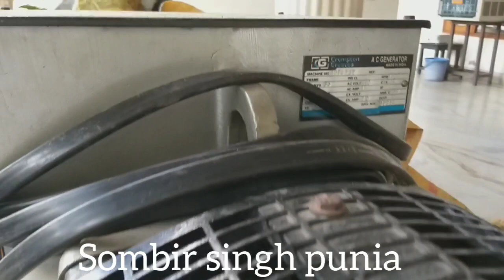किसान की शान किसान का काम और किसान की जरूरत होते हैं ट्रैक्टर और कृषि यंत्र MASSEY 241 DI .MASSEY 35